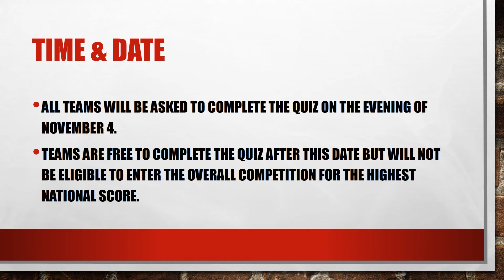The Great Legal Quiz 2015